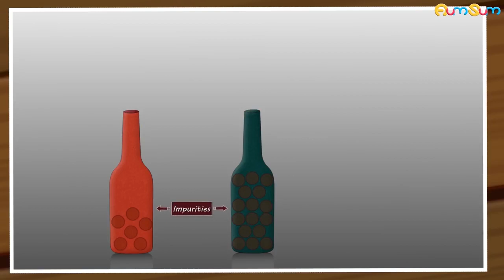What is a Hangover? + more videos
Usually, when we drink too much alcohol, we experience an extreme headache, nausea, vomiting, etc. the next morning. This condition is called a hangover.
Now, we get a hangover because alcohol is a diuretic. This means it makes you urinate a lot, making us lose more water and thus, causing our body to get dehydrated. When our body gets dehydrated, it begins to steal water from the brain, causing it to shrink and thus, giving us a hangover headache.
In addition to this, when we drink alcohol, our liver breaks down the alcohol into toxic acetaldehyde and then, into harmless acetate. However, when we drink too much, we cannot convert toxic acetaldehyde as quickly as usual. Hence, it begins to build up in our body and thus, causing hangover nausea and vomiting.
Moreover, different types of alcohol have different amounts of congeners, which are basically impurities. If we drink the alcohol which has more congeners, then it can increase the severity of a hangover.

Timecodes :
0:00 - What is a Hangover?
1:43 - Why do mosquitoes bite only some people?
2:46 - Why does a swimmer push the water backward?
4:26 - How are pearls formed?
5:22 - Why do we see only one side of the moon?